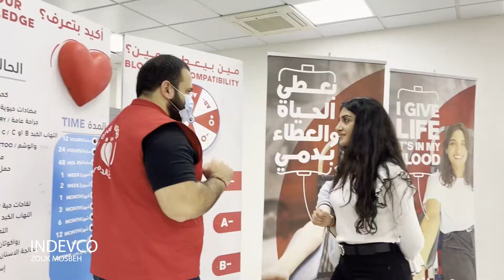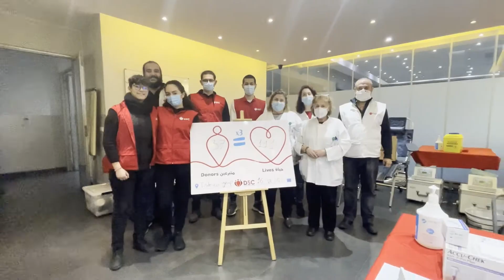INDEVCO Collaborates with Donner Sang Compter to Save Lives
As part of our commitment to giving back to the community, INDEVCO launched a blood drive across its premises in Lebanon throughout December 2021 in collaboration with Donner Sang Compter (DSC), where employees donated 131 blood units which helped save 393 lives!